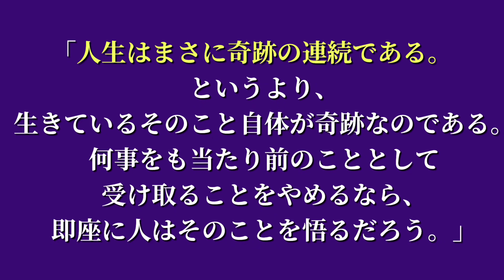※クリスマス記念 言葉107:アントニー・デ・メロの言葉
※今日はクリスマスなので、紹介順序を変えて、この言葉を選びました🎅

【引用文献】
アントニー・デ・メロ『蛙の祈り』裏辻洋二訳（女子パウロ会）

【音源】
VLLO